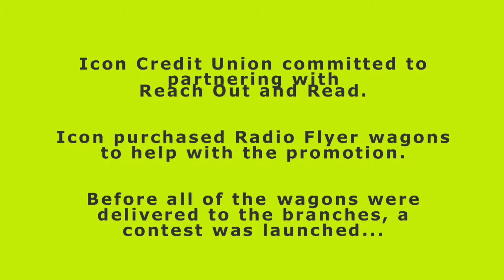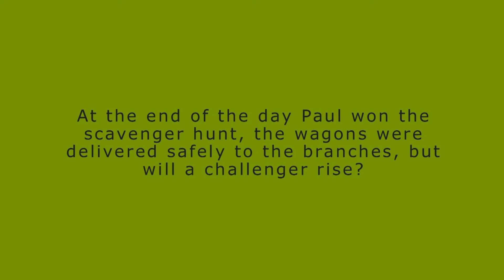Wagon Races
Icon partnered with Reach Out and Read. Before delivering all of the wagons to the branches to help increase awareness of the event, a staff challenge was issued...